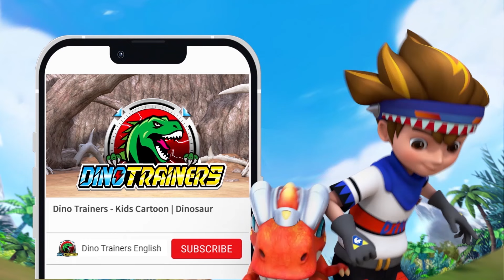[DinoTrainers S1 Highlight] EP23 The Dangerous Bermuda Gym | Dinosaurs for Kids | Cartoon | Toys